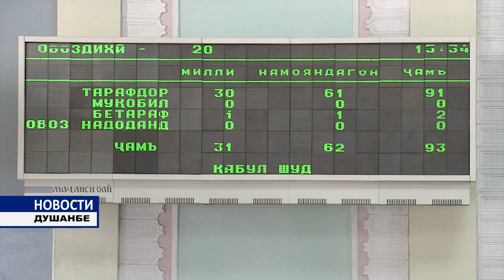Совместное заседание МНМО и МММО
В зале Маджлиси Оли Республики Таджикистан состоялось первое совместное заседание Маджлиси милли и Маджлиси намояндагон Маджлиси Оли Республики Таджикиста, шестого созыва.